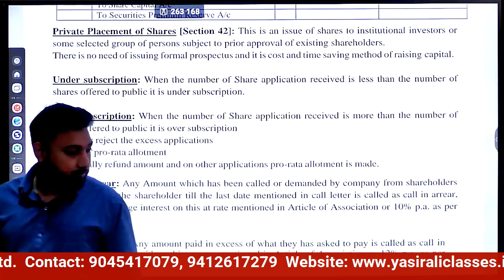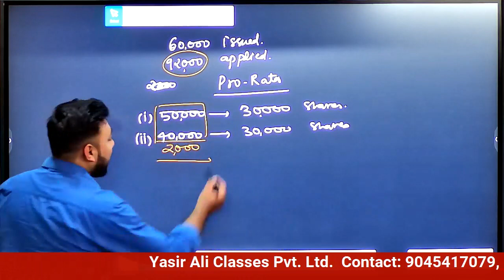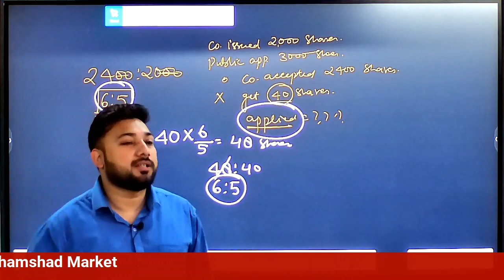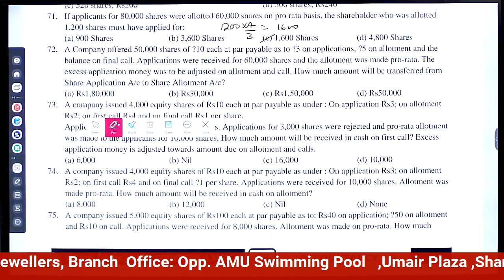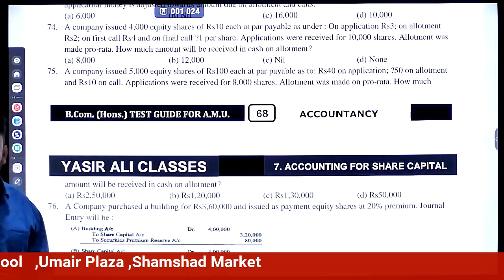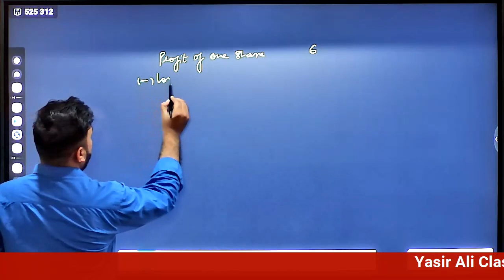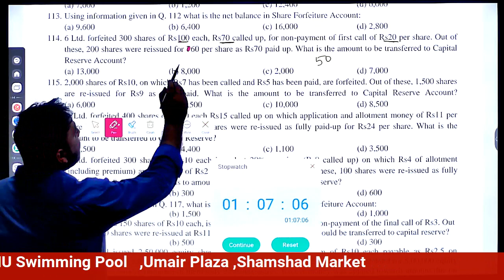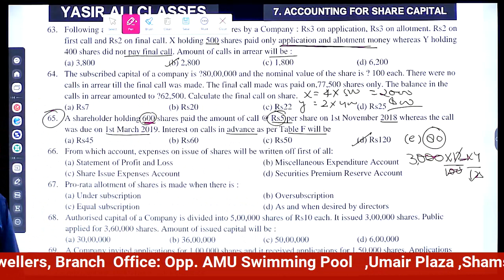Accountancy | Accounting for Share Capital | Part-4 | B.COM | CUET & M.COM | AMU ENTRANCE 2023-24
In this video, we bring to you a lecture on "Accounting for Share Capital" in Accountancy for B.Com, CUET, and M.Com AMU Entrance 2023-24. The lecture covers the basics of the topic and provides a detailed explanation of Accounting for Share Capital. It is taught in a comprehensive and easy-to-understand manner, making it suitable for all levels of learners. So, whether you are a beginner or an advanced learner, this lecture is sure to help you improve your understanding of the topic. Don't miss out on this opportunity to strengthen your knowledge of Accountancy.

Mr. Yasir Ali is the founder of Yasir Ali Classes (INDIA). An Author, Educator and a successful Entrepreneur, he is a much sought-after Speaker. Today he is one of the Youngest Inspirational Speaker in Aligarh (Uttar Pradesh). He inspires and encourages individuals to realize their true potential. He has taken his dynamic personal messages to opposite sides of the globe. His 5 years of research & understanding in Education sector has put Many students on a path of growth and fulfillment. Hundreds of people have benefitted from his Dynamic workshops.